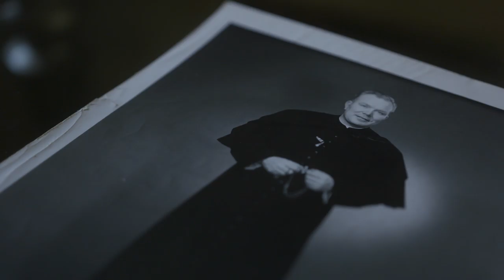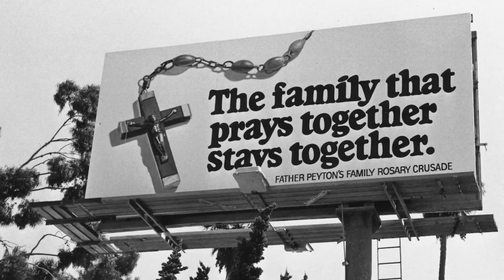Pray: The Story of Patrick Peyton (2020) Trailer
Plot: Follows an Irish immigrant dreaming with becoming a millionaire but ending up championing a family message.

Director: Jonathan Cipiti
Writers: Matthew Donlan, Megan Harrington

Cast: Steve Gibson, Liam Gillard, David L. Guffey, Dorothy Halloran, Anna Leonard Kelly, Niamh Kelly, Cecilia Leonard, John Leonard, M.D. Blaise Brunker, David S. Marcham, Pat McEntee, Peter McEntee, Seamus Mulligan

PG | 1h 11min | Documentary | 9 October 2020 (USA)